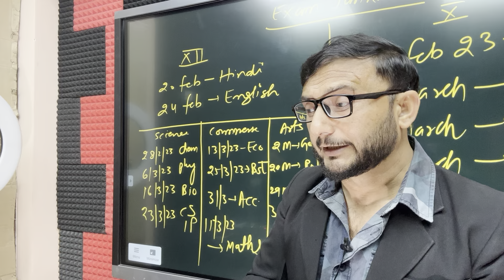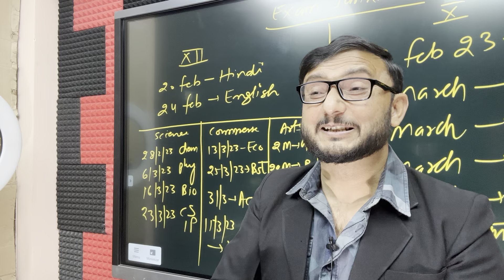Cbse Boards 2023 !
Cbse date sheet is Explained by Anurag Tyagi Sir